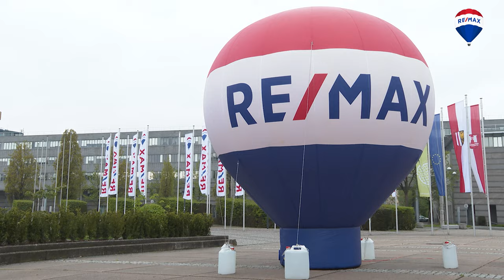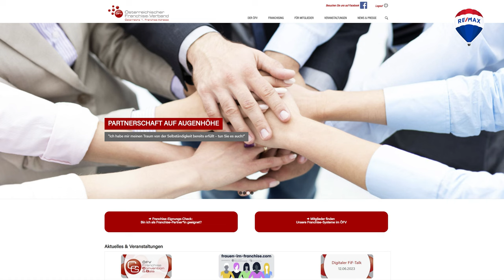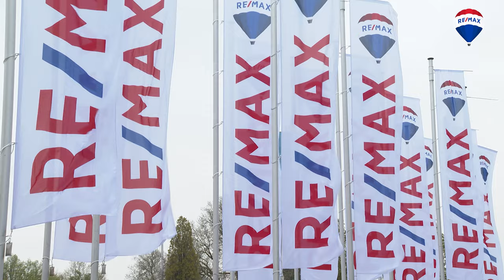RE/MAX News 2023 #2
0:00 Begrüßung
0:13 Wohnungsmarkt
1:21 Einfamilienhausmarkt
2:31 Karriere mit RE/MAX
4:11 Verabschiedung